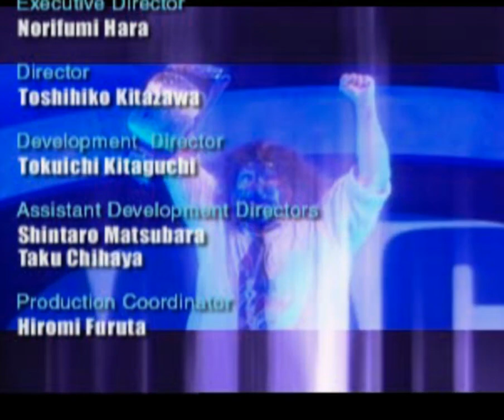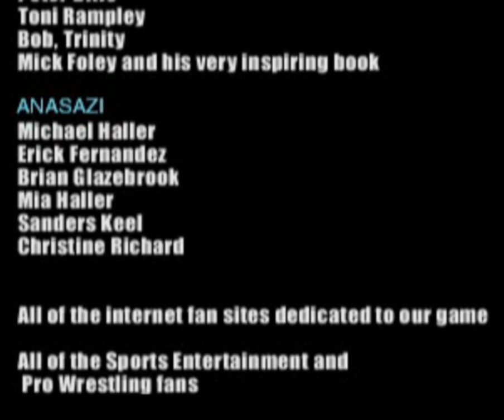WWF Smackdown 1 Pre Season 4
Pre Season 4 Tournament +